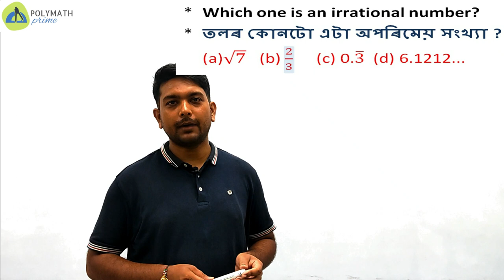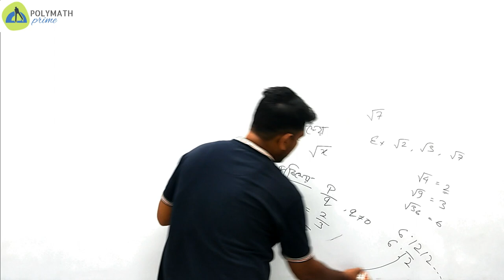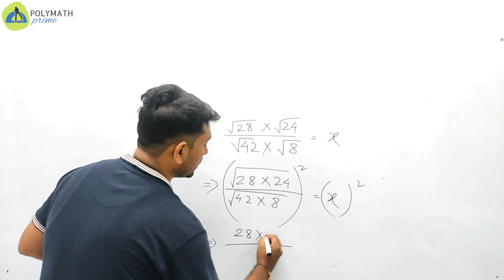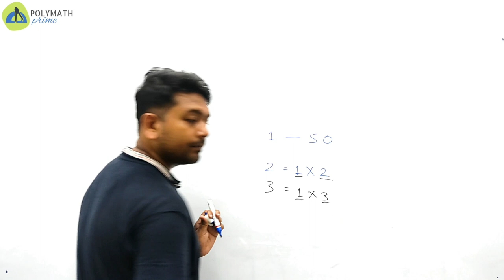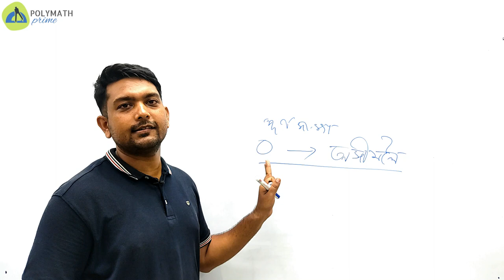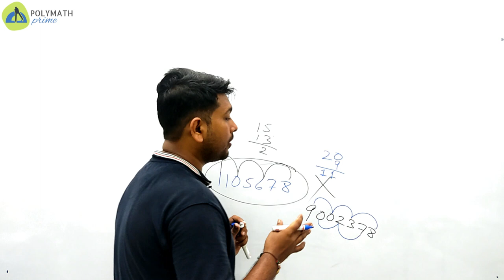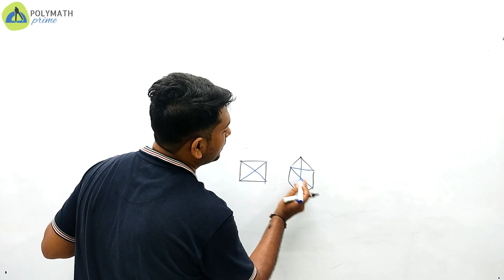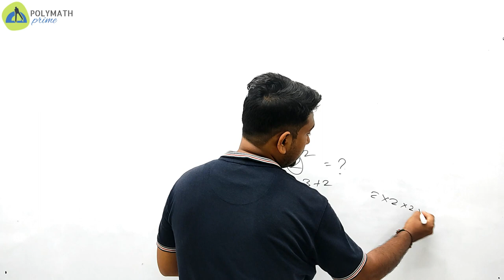Most Expected Questions of Quantitative Aptitude Part-1||DHS|| Target Assam Direct RECRUITMENT 2022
Most Expected Questions of Quantitative  Aptitude for Assam Direct recruitment.

0:00 Introduction
0:34 Question no.1
3:07 Question no.2
5:33 Question no.3
7:42 Question no.4
10:36 Question no.5
11:52 Question no.6
14:24 Question no.7
17:13 Question no.8
19:19 Question no.9
20:42 Conclusion